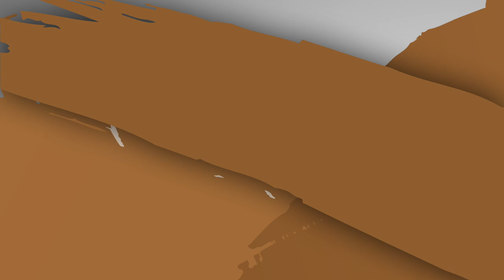Der Alurahmen! | Der perfekte Werkstattwagen #1 | Let´s do it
Endlich startet das Projekt Werkstattwagen. Jeder braucht in der Werkstatt oder Kfz Werkstatt das Werkzeug immer griffbereit und immer am gleich Platz. Ordnung in der Werkstatt ist schließlich sehr wichtig. Mit dem item Aluprofile als Rahmen ist das eine super Sache. item Systembaukasten ist eine wirklich super Erfindung.

🎁 Amazon Black Friday Week
▶︎ Black Friday

🎁 Geschenke? 😉

🎥 Backup Kamera ▶︎
📸 2. Objektiv ▶︎